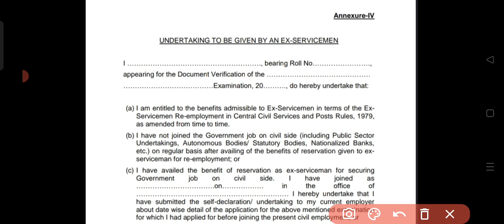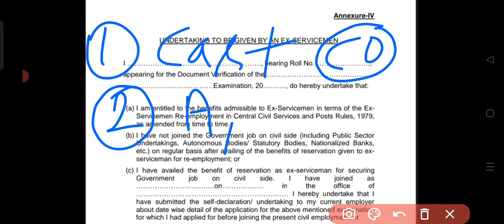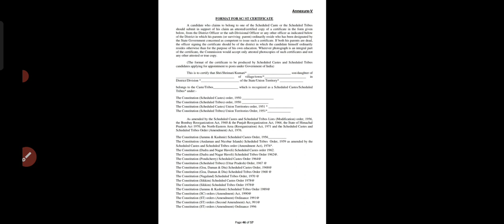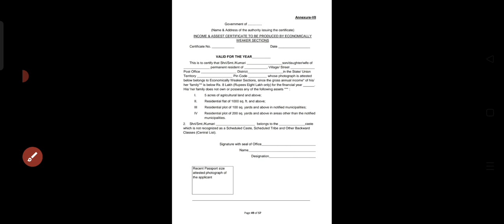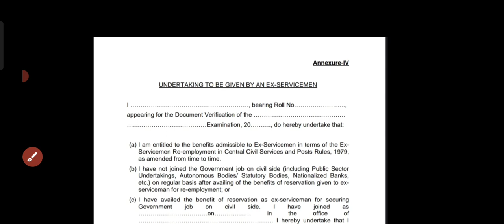CISF FIREMAN CENTRAL CAST CERTIFICATE कैसे बनेगा FULL PROCESS | cisf cast certificate kaise banwaye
➡️ Instagram I'd:- @amrit5243